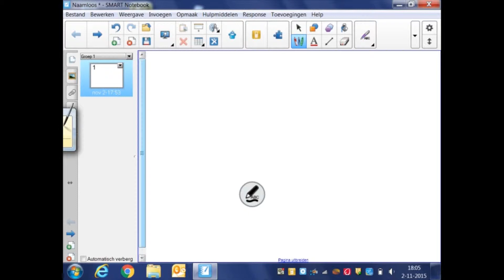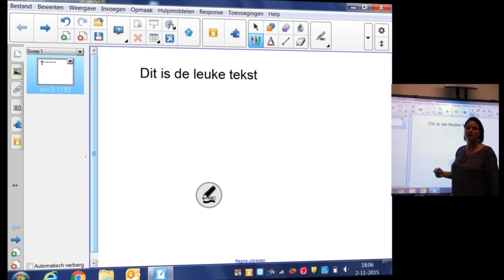Smartboard tekstpen gebruiken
Met de tekstpen schrijven, woord verwijderen, woord invoegen